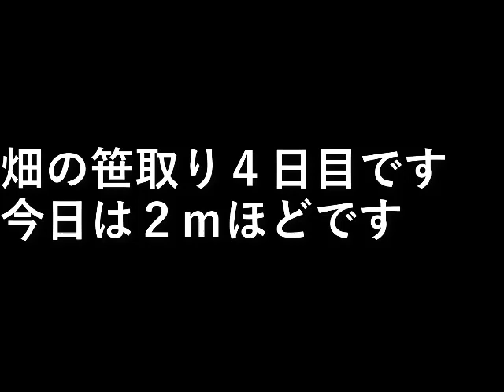畑の笹取り4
畑の笹取り４日目です。
今日は２ｍほどできました。

設備屋の適当田舎暮らし